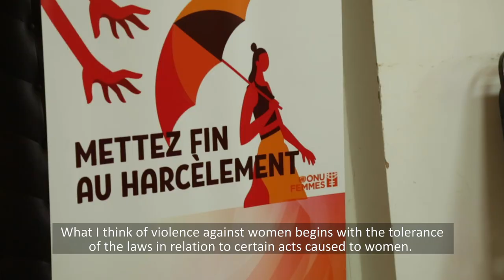Fatou Binetou Diedhiou étudiante en droit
Les solutions à préconiser pour éviter les violences faites aux femmes c’est de permettre aux femmes de s’exprimer, leur ouvrir des centres où elles peuvent parler en sécurité à des personnes qui sont susceptibles de les aider.